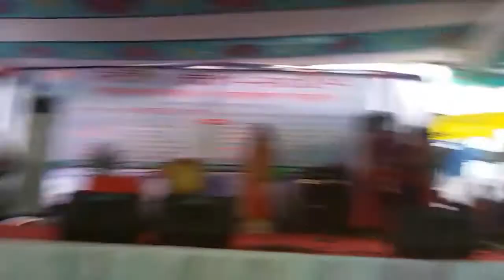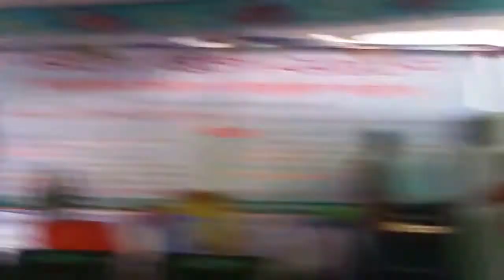Pothik Perform Nobin Boron 2017 Siddheswari university college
script writter & Director = Pothik shohel